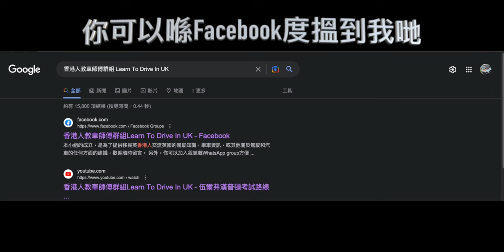第一次轉彎，唔知轉咗喺邊，你試吓呢個方法幫唔幫到你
對於新手嚟講，第一次坐上車，會對每一樣嘢都好陌生無所適從，希望借住呢條影片可以幫到你解決揸車上面嘅問題

今集最主要係講新手第一次坐上車轉彎，完全唔知點樣轉動軚盤，轉嘅方向要幾多呢？車速又應該點樣控制？呢度有少少嘅貼士，希望可以幫到大家早日考到車牌